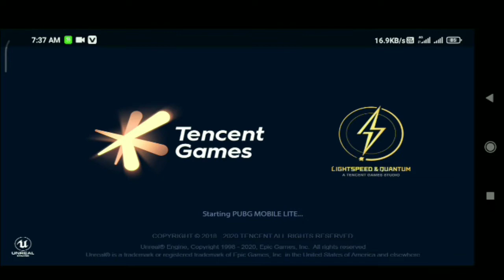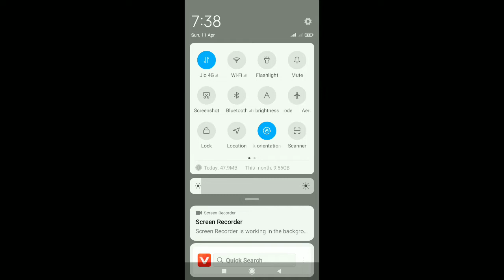201% WARK TRICK || PUBG MOBILE LITE WITHOUT VPN || AB CHALE GAME WHITHOUT VPN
201% WARK TRICK || PUBG MOBILE LITE WITHOUT VPN || AB CHALE GAME WHITHOUT VPN
PUBG LITE ID NAME = 4KING多TEJU
PUBG LITE ID NO  = 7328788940

CarryMinati
Carry
Indian
youtuber
roast
Vardaan  Carryminati new song
Motivational song
workout song
massage paradise
 carryminati new video carryminati roast
latest carryminati video
carryminati 2020
carry minati massage video
massage video
Cerrymanti : Youtube Vs Tik Tok The End Full Video || Cerrymanti Tik Tok The End Full Video
Cerrymanti

pubg
pubg mobile
 pubg hacker
pubg emu
 pubg Crabby
Crabby
hacker
PUBG INDIA
PUBG Hacks
pubg
speed run hacker in pubg
 pubg mobile
 pubg lite
pubg mobile lite
pubg funny
pubg solo vs squad
pubg pro gameplay
pubg hindi
highest kill tips and triks
Pubg Mobile Lite Hacker Killed Helptrick pubg mobile lite
pubg hack
pubg mobile lite hack mod
pubg mobile lite new hack
hacker pubg mobile lite
new update
helptrick
Pubg lite hack
Kee Hindi Dubbed Movie
Kee New Released Hindi Dubbed Full Movie
jiiva hindi dubbed movies
govind padmasoorya hindi dubbed movie
nikki galrani movies in hindi dubbed 2019
jeeva new movie hindi dubbed 2019 jeeva 2019 new tamil hindi dubbed blockbuster movie
2019 new hindi dubbed movies
kee south movie hindi dubbed 2019